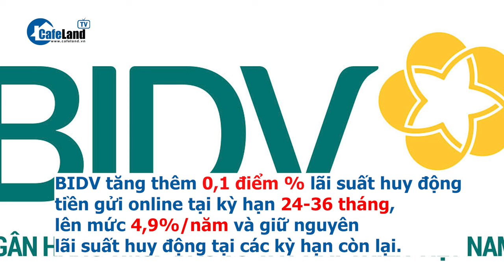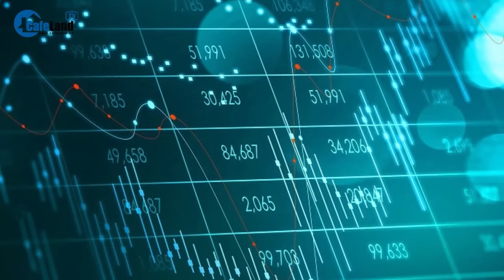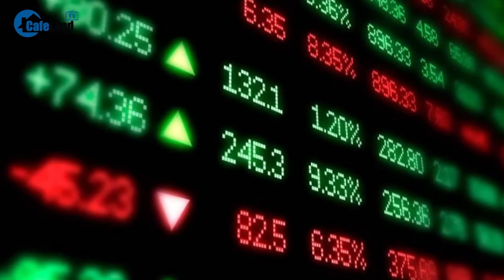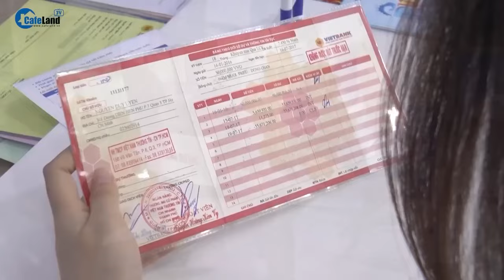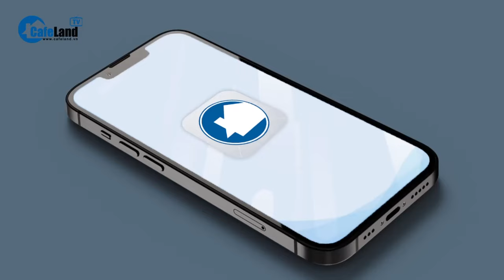Một ngân hàng lớn TĂNG LÃI SUẤT tiết kiệm sau gần 2 năm bất động | CafeLand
Ngân hàng Nông nghiệp và Phát triển nông thôn (Agribank) thông báo tăng lãi suất huy động từ ngày 1/8. Theo đó, lãi suất kỳ hạn 1-2 tháng được điều chỉnh tăng thêm 0,1 điểm %, lên mức 1,7%/năm. Lãi suất kỳ hạn 24 tháng trở lên được tăng thêm 0,1 điểm %, lên 4,8%/năm.

Đáng chú ý, trong 5 tháng qua, đây là lần đầu tiên nhà băng này điều chỉnh lãi suất tiền gửi, cũng là lần đầu tiên kể từ tháng 11/2022 ngân hàng tăng lãi suất tiết kiệm áp dụng với các khách hàng cá nhân.